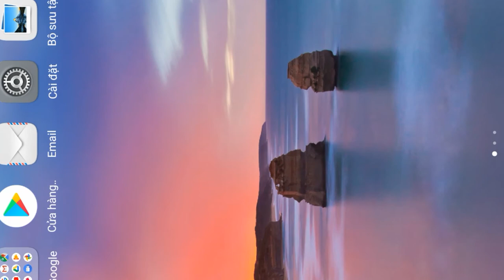Hướng Dẫn Vị Trí Tốt Nhất Để Đặt Wifi Và Đi Dây Trong Nhà Gọn Gàng Hợp Lý Nhất!Đổi Tên Wifi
Vị trí đặt modem wifi trong nhà cho sóng khỏe nhất
Thủ thuật Internet » Thu - Phát Wifi
Đặt vị trí modem wifi trong nhà chỗ nào để giúp sóng wifi khỏe nhất. Ngoài việc đổi mật khẩu wifi để tránh tình trạng dùng wifi chùa sẽ làm giảm sóng wifi thì mẹo đặt bộ phát wifi đúng vị trí sẽ giúp bạn bắt sóng wifi tôt hơn

Những bộ phát wifi, modem wifi sóng khỏe, tốt nhất 2018
Đăng nhập modem Wifi , IP, tài khoản và mật khẩu truy nhập các dòng modem phổ biến
Cách cài đặt bộ kích sóng Wifi Xiaomi
Cách đổi mật khẩu wifi TL-WA901ND
Reset Modem, lấy lại mật khẩu đăng nhập mặc định của modem

Những bộ phát wifi, modem wifi sóng khỏe, tốt nhất 2018Đăng nhập modem Wifi , IP, tài khoản và mật khẩu truy nhập các dòng modem phổ biếnCách cài đặt bộ kích sóng Wifi XiaomiCách đổi mật khẩu wifi TL-WA901NDReset Modem, lấy lại mật khẩu đăng nhập mặc định của modem
Để  Tăng sóng Wifi cho điện thoại, máy tính thì việc bảo mật thông tin cho wifi là điều cần làm, bạn cần đổi mật khẩu wifi modem thường xuyên hơn để tránh tình trạng người dùng wifi chùa sẽ làm giảm sóng wifi, bên cạnh đó, vị trí đặt modem cũng khá quan trọng, hay theo phong thủy gọi là vị trí đẹp

vi tri dat modem wifi
VỊ TRÍ ĐẶT MODEM WIFI TRONG NHÀ TỐT NHẤT

1) Đặt modem wifi ở vị trí trung tâm của căn nhà

Khi đó tất cả các vị trí trong ngôi nhà đều được phủ sóng wifi tốt, bạn có thể di chuyển khắp nới không sợ bị rớt mạng.

2) Đặt modem wifi ở vị trí cao, thoáng không có các vật cản như tường bê tông, cánh cửa, hoặc các vật dụng khác. Không nên để modem ở dưới nền nhà mà phải được gắn lên tường hoặc lên giá đỡ. Vì sóng wifi được truyền theo hướng từ trong ra ngoài, từ trên xuống nên ở trị trí cao và không có vật cản sẽ làm cho thiết bị phát sóng tốt hơn.

3) Để ăng ten của modem wifi luôn hướng lên trên hoặc có thể đặt ăng ten theo chiều ngang để có thể phát tín hiệu tốt nhất theo chiều ngang và chiều dọc.

Đối với nhà có nhiều tầng thì việc đặt ăng ten theo chiều ngang sẽ giúp cho các tầng trên bắt sóng wifi tốt hơn, còn việc đặt ăng ten hướng lên sẽ giúp cho phạm vi phủ sóng xa hơn, tốt hơn. Nếu modem wifi của bạn có 2 ăng ten thì bạn nên để 1 cái hướng lên một cái nằm ngang. Còn nếu modem wifi của bạn không có ăng ten thì phải đặt theo đúng thiết kế của nhà sẳn xuất.

4)Ngoài ra cần lưu ý một số điểm sau:

- Không đặt modem gần những vật dụng bằng kim loại vì kim loại sẽ làm cho khả năng phát sóng kém đi.
- Không đặt modem gần lò vi sóng, vì tần số của lò vi sống gấn giống với tần số của modem nên khi đó sóng sẽ bị can nhiễu gây ảnh hưởng tới chất lượng.

Vậy, trên đây là những điều cần lưu ý khi chọn vị trí để đặt modem wifi, Access Point hay bộ phát wifi  trong nhà để có thể phát sóng wifi tốt nhất có thể.

Khi sử dụng password wifi modem trong thời gian dài, rất có thể mật khẩu của bạn sẽ bị rò rỉ ra bên ngoài. Chính vì vậy, các bạn nên đổi mật khẩu wifi để bảo mật hơn. Nếu dùng modem Gpon của FTP, các bạn có thể đổi mật k